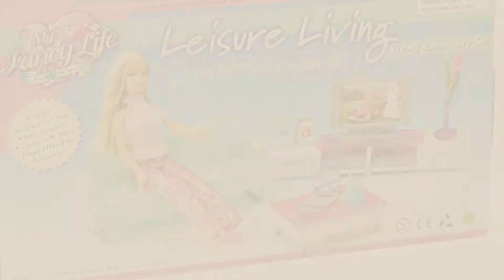Top 10 Barbie Tv [2018]: Barbie Movie Night & Accessories Playset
Black Friday / Cyber Monday Barbie DVX46 Furniture and Accessories, Multi Color by Barbie

Black Friday / Cyber Monday Plastic Pink Toy LCD TV For Barbie Dolls Dollhouse Furniture by papabasi

Black Friday / Cyber Monday Buytra Miniature Dollhouse Furniture Accessories Mini Hi-Fi 1:6 TV Home Theater Cabinet by buytra

Black Friday / Cyber Monday Barbie Careers TV News Team Dolls (Pack of 2) by Barbie

Black Friday / Cyber Monday My Fancy Life Barbie Size Dollhouse Furniture- Family Room by My Fancy Life

Black Friday / Cyber Monday Crqes 1 Pcs Mini Hi-Fi 1:6 TV Home Theater Cabinet Set Combo For Barbie Doll by Crqes

Black Friday / Cyber Monday Barbie Size Dollhouse furniture family room TV couch ottoman by Gloria